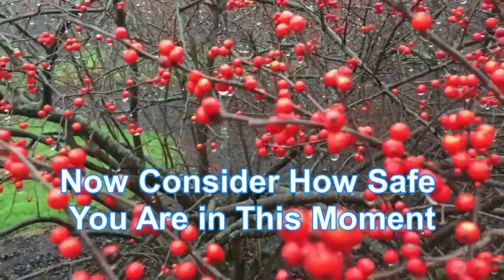How to Open Your Door to Divine Inspiration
Please see Blog Post
Change Your Beliefs=Change Your Life = Change Your World

for much more spiritual fun.  Reaching Stillness Is About Hushing All Voices within You.  Disconnect from identifying with your thoughts and identify with your presence. Now open to connecting with the Divine. Just allow and find Divine inspiration with stillness.  Go to that still place within and the Divine will meet you there.
Find Divine Inspiration with Stillness
Welcome to Miracle Grids Inspirational Moments – Stillness

Be Quiet and Find the Center of Your Being

Stillness Brings the Calm, Peace and Sweetness of Life

Reaching stillness is about hushing all the voices within.  Let the guilt, doubt and self judgment voices fade.  Let go of those worry and fear voices.  Those voices belong to the past or the future. They do not belong to the present moment.  Let go of the emotional connections to the past.  The future has not happened, so it isn’t helpful to dwell on what has not happened.

Connect to the Real You in the Hush of This Moment

The More You Are Still, the More You Find Peace

Find Those Still Times as You Live Your Life, Between the Moments

Practice, Until It Becomes the Essence of Each Moment

Now Consider How Safe You Are in This Moment

Feel the Life Energy in Your Body

Let Go of Your Thoughts as You Focus Deep Inside

Disconnect from identifying with your thoughts and identify with your presence.   Feeling your body is one way to be with your presence.  Now open to connecting with the Divine.

Let Your Mind Be Motionless

Just Be in This Moment

The Divine Inspires You During These Times

Just allow and find Divine inspiration with stillness

Open Your Door to Inspiration

Go to that still place within and the Divine will meet you there.